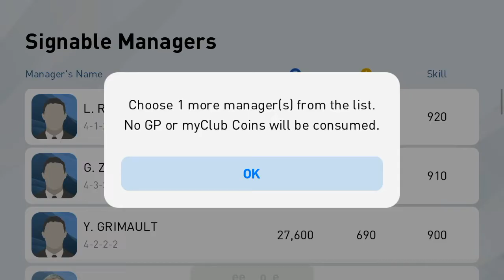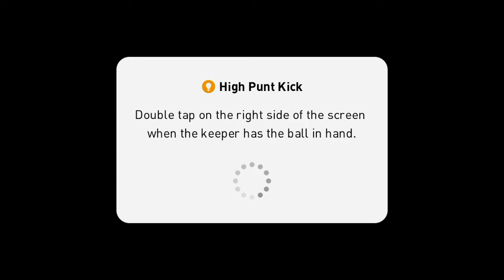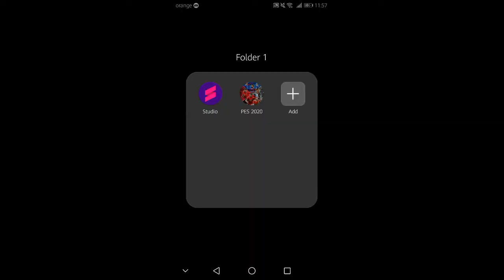Pes 2020 Mobile Este Aici.. Și Are O problemă Majoră..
În acest videoclip vorbim despre noul pes 2020 mobile
Este o dezamăgire totala sau se merită să mai joci? Haideți să aflăm

Tocmai mi-am adus aminte că este o schimbare destul de majoră în joc și aceea este animația pack-urilor, imi cer scuze!

Urmărește-ma pe Instagram:
Lacatussamy

Dacă iti plac videoclipurile de genul, nu uita sa lasi un like si sa te abonezi